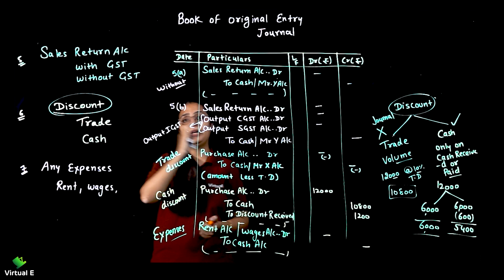Class 11 Accounts Chapter 3 Recording of Transactions - 1 | Part 12 | Journal Entry 5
Topic covered in this video on Recording of Transactions - 1 of Class 11 CBSE is the Journal Entry 5

Class: 11th
Subject: Accounts
Chapter: Recording of Transactions - 1
Topic Name: Journal Entry 5
Topics Covered in This Video: Journal Entry 5